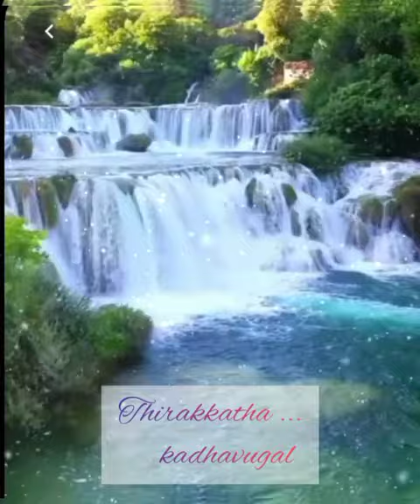Yaradii nee mohini movie song lyrics || oru naalaikkul ethanai kanavu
yaradii nee mohini movie song
oru naalaikkul ethanai kanavu song lyrics in english